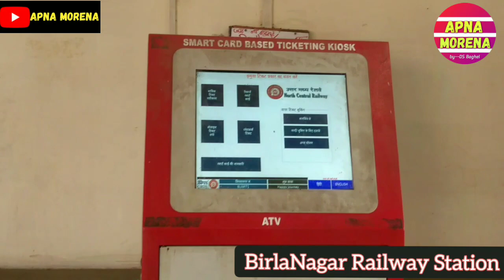BirlaNagar Railway Station| बिरलानगर रेलवे स्टेशन| Birla nagar | Gwalior railway station |gwalior MP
बिरला नगर रेलवे स्टेशन